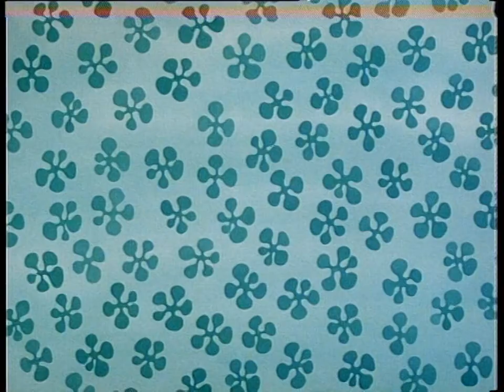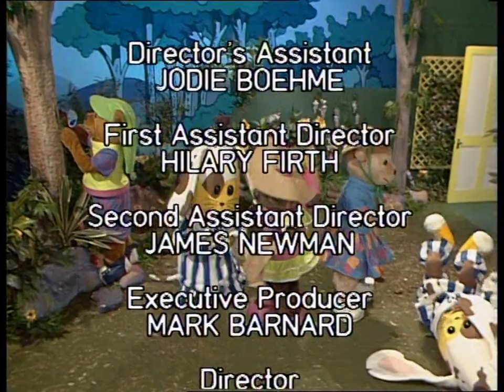Bananas in Pyjamas - Ep. 123 - Puppy Love | 50p